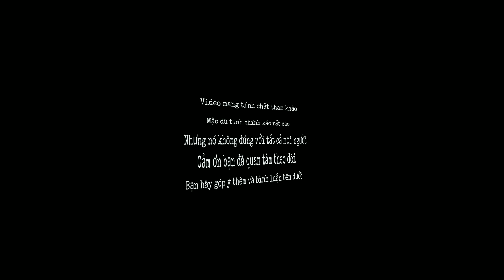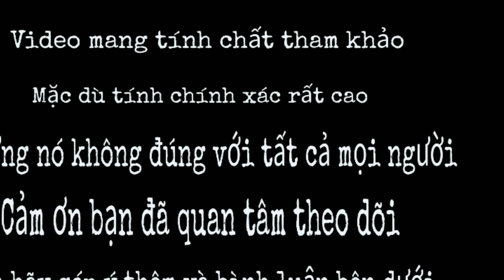Bàn Chân có những Đặc Điểm này càng về Già càng May Mắn, tha hồ hưởng Lộc!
Bạn có thể giúp tương lai tri thức hơn bằng cách đầu tư ủng hộ " Donate " cho kênh PHONG THỦY 1368 ❤️ của chúng mình để giúp Kênh ngày càng phát triển và lớn mạnh hơn nhé. Các bạn sẽ nhận được nhiều " PHƯỚC BÁU "

Chào mừng bạn đã đến với channel Youtube PHONG THỦY 1368 của mình...Bàn Chân có những Đặc Điểm này càng về Già càng May Mắn, tha hồ hưởng Lộc!

Mình tên là Trần Ngọc Tú. Kênh mình chia sẻ KIẾN THỨC - KINH NGHIỆM - PHONG THỦY - ÁP DỤNG - TRONG ĐỜI SỐNG - THƯỜNG NGÀY .Để cùng nhau hướng tới. SỨC KHỎE- BÌNH AN - VUI VẺ- HẠNH PHÚC -THÀNH CÔNG - trong CUỘC SỐNG